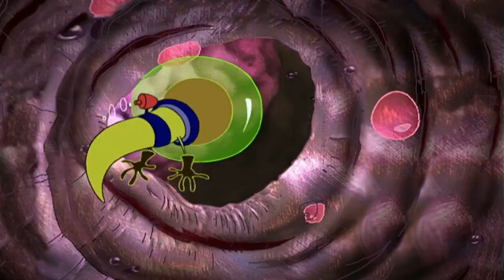Courage the Cowardly Dog | Mission to the Sun| funny scene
Like and sub for more such content